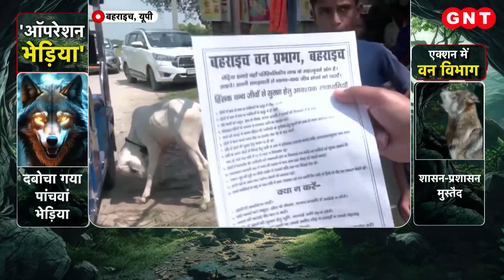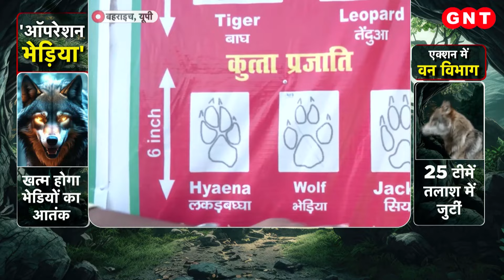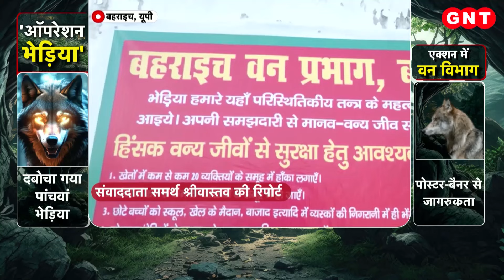Bahraich में लंगड़ा भेड़िया अभी भी घूम रहा आजाद, ग्रामीणों को दी जा रही अलर्ट रहने की सलाह | GNT TV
Bahraich Wolf Attack: बहराइच के केवलपुर गांव में लोग अभी भी बेफिक्री के साथ घर के बाहर सो रहे हैं. इन लोगों के घर में दरवाजा भी है और बिजली भी, लेकिन तब भी ये घर के बाहर सो रहे हैं. जबकि ये लोग जानते हैं कि भेड़िया यहां दबे पांव आता है और शिकार बना लेता है. वन विभाग और पुलिस की टीमें गांव गांव घूम कर लोगों को बता रही हैं कि लोग घरों के अंदर सोएं. बच्चों को बचा कर रखें. लोगों को जागरुक करने के पंफलेट बांटे जा रहे हैं. पोस्टर लगाए गये हैं.